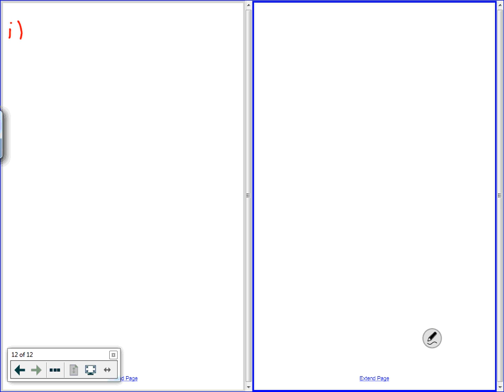MPM1D - Algebra - Part 4 of 4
My February 27th, 2018 lesson on algebra and solving equations